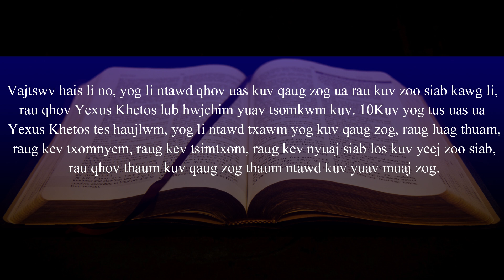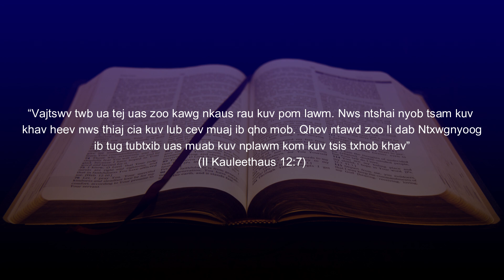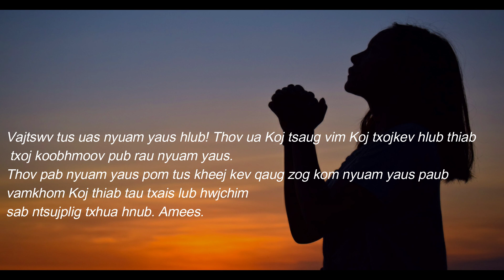28/07/2023 BHKTHN TIẾNG HMÔNG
Hnub 28/7/2023   II Kauleethaus 12:5-10

Saib Pom Kev Qaug Zog

Nqe cim:
“Vajtswv twb ua tej uas zoo kawg nkaus rau kuv pom lawm. Nws ntshai nyob tsam kuv khav heev nws thiaj cia kuv lub cev muaj ib qho mob. Qhov ntawd zoo li dab Ntxwgnyoog ib tug tubtxib uas muab kuv nplawm kom kuv tsis txhob khav” (II Kauleethaus 12:7).